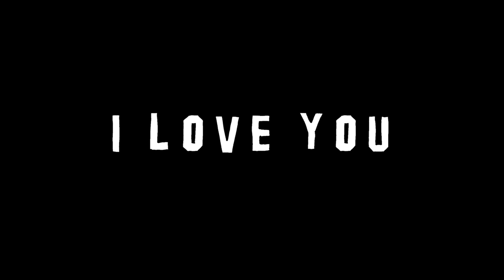REKOMENDASI FILM KOREA II SAAT DIRUMAH AJA